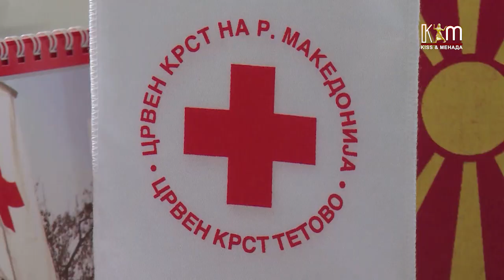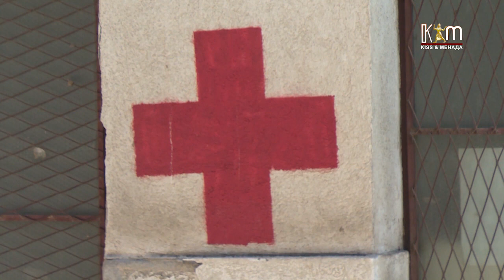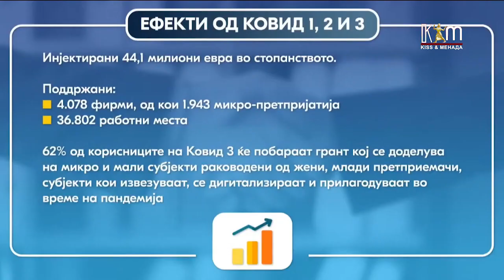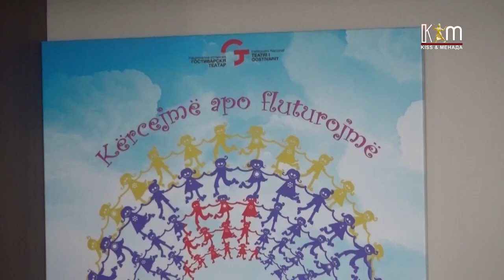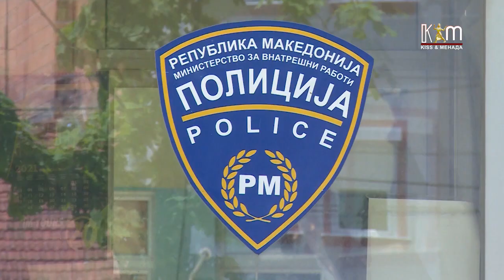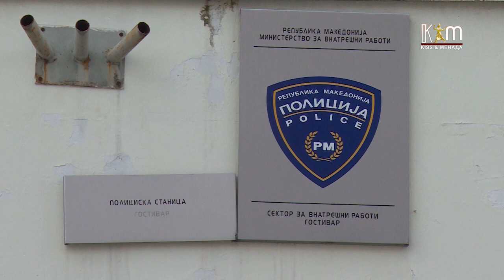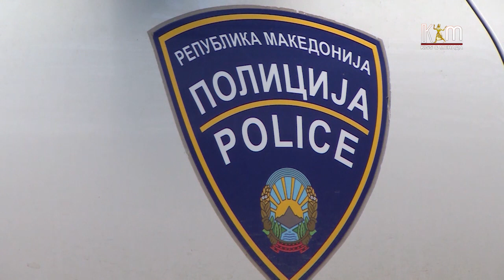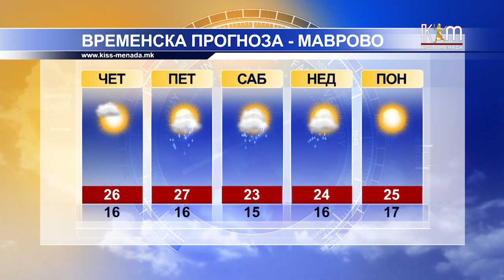Регионални вести 7 јули, 2021